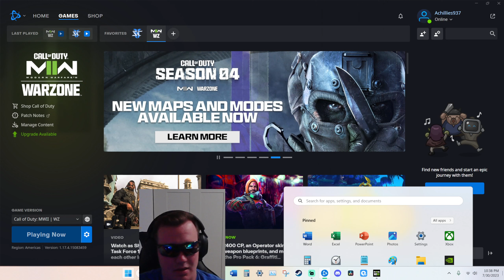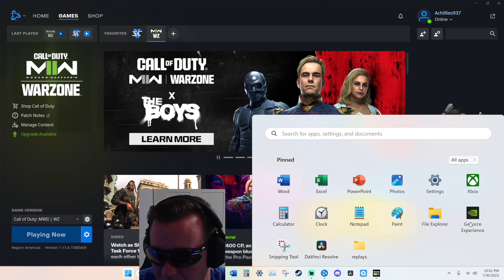BigDog steals GOLD M4!!! Thief!! WARZONE